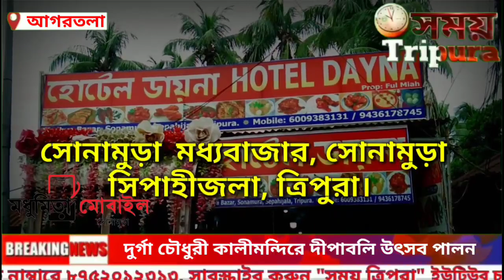দুর্গা চৌধুরী কালীমন্দিরে দীপাবলি উৎসব পালন